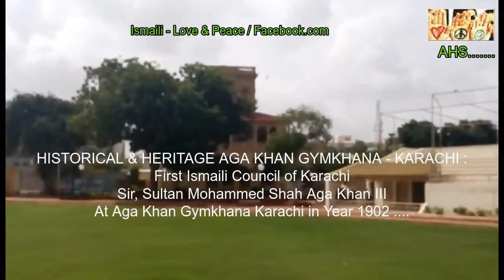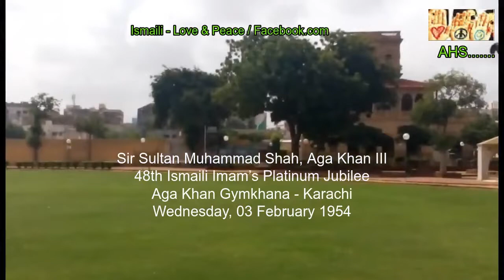SIR SULTAN MUHAMMAD SHAH AGA KHAN'S PLATINUM JUBILEE ON 3 FEB 1954 AT AGA KHA GYMKHANA - KARACHI...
Sir Sultan Muhammad Shah, Aga Khan III
 48th Ismaili Imam’s Platinum Jubilee
At Aga Khan Gymkhana - Karachi
On Wednesday, 03 February 1954
The Platinum Jubilee – Seventy Years of Imamat ( 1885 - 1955 )
Sir Sultan Mahomed Shah Aga Khan III succeeded as Imam on August 17, 1885 at the age of 8 years and reigned for 72 years.